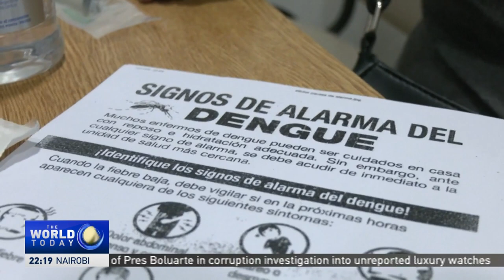Calvin Sun analyzes the recent Dengue Outbreak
Dr. Calvin Sun, a physician and assistant professor in emergency medicine speaks to CGTN’s Frances Kuo about the rising cases of Dengue, especially among the most vulnerable population. They also discuss the risks of getting the disease, along with treatment and prevention.